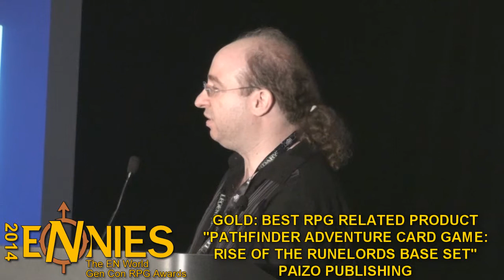2014 ENnie Awards | Best RPG Related Product | Presented by Jen Page and Bill Cavalier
From the Grand Hall at the Historic Union Station, Indianapolis -- the Gen Con EN World RPG Awards 2014! Jen Page and Bill Cavalier present the award for Best RPG Related Product!

EN World TV brings you exclusive video convention coverage (including the ENnies, Gen Con Indy, Dragonmeet, UKGE), interviews with tabletop and RPG designers, animated fun with The Perturbed Dragon cartoon series, and more.